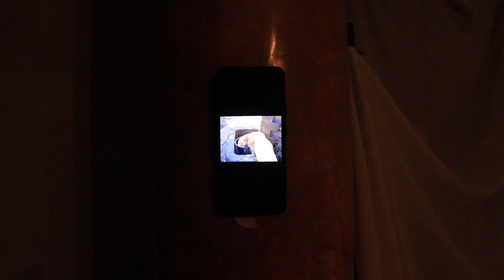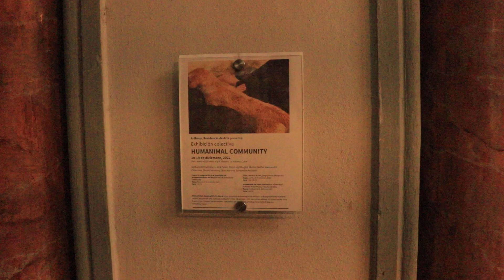Humanimal Community Art Projects in Arthaus Cuba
Documentation of exhibition in Arthaus Cuba. Curated and installed by Gian Luigi Biagini and Nathan Hendrickson. Artists: Gian Luigi Biagini, Nathan Hendrickson, Jack Faber, Alessandro Casanova, Elena Casanova, Samantha Passaniti, Ester Marano, Matteo Gobbo. The project was developed by a residency in a Labrador breeding house with 100 dogs and 13 artists. The whole project was financed by Nessling Foundation.